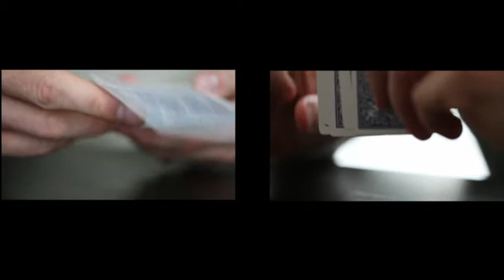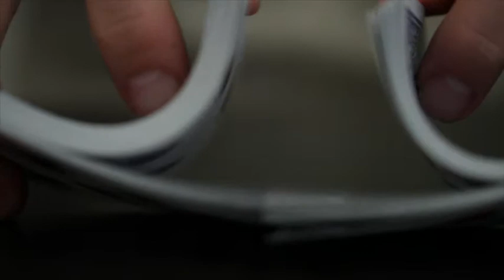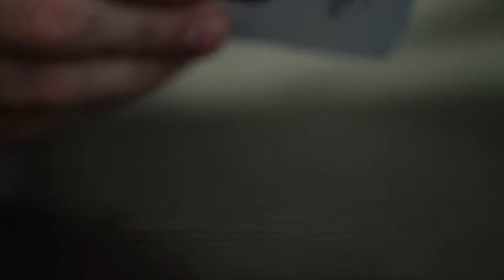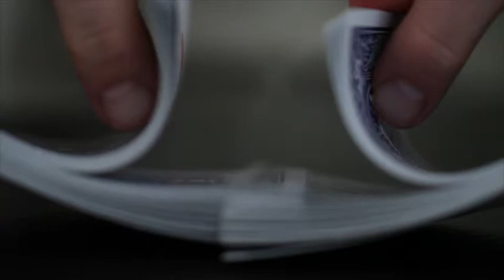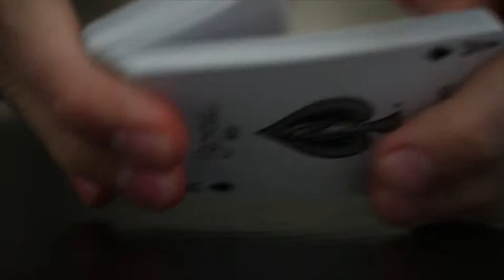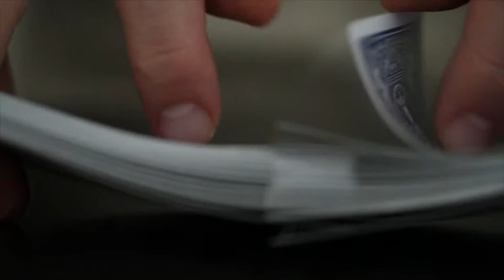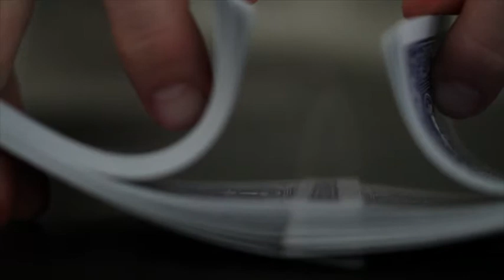Mattress Factory Cards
Video for the silent auction at Mattress Factory's annual Garden Party